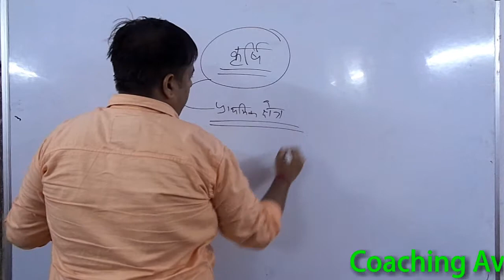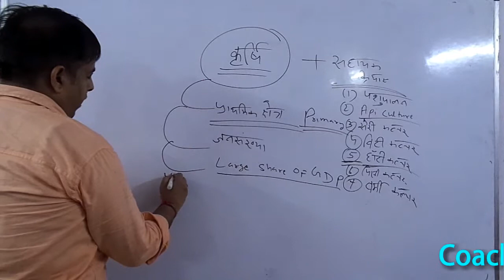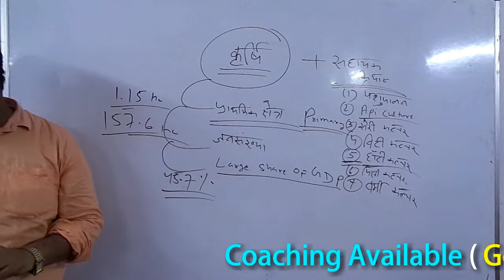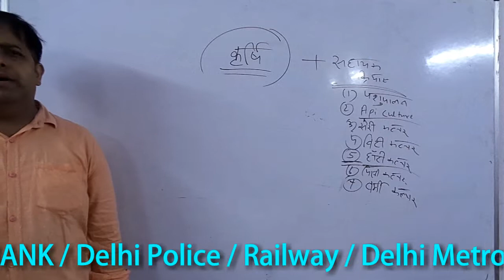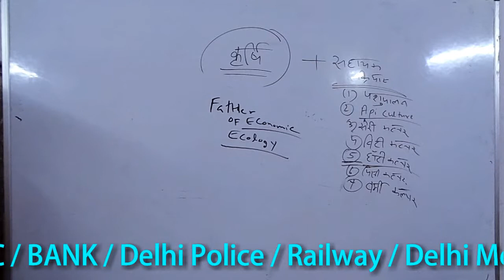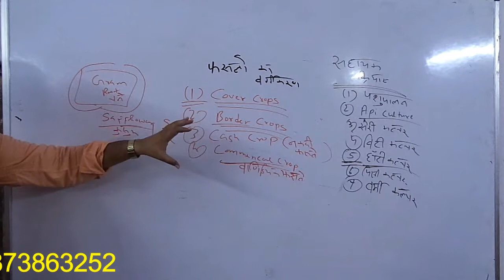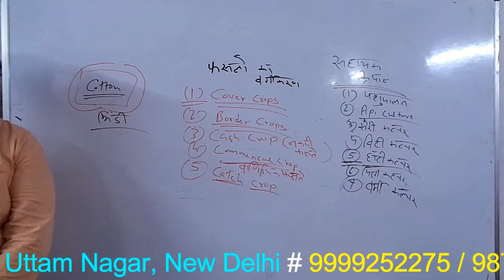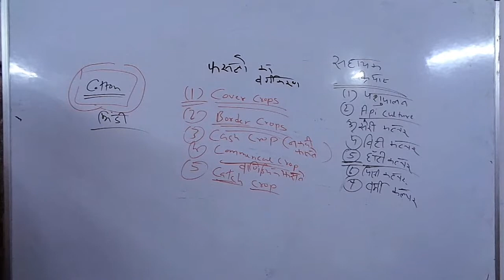# G.K / G.S--ECONOMICS--AGRICULTURE # G.K for SSC / DSSSB / NTPC Exam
G.K / Economics for  DSSSB / SSC / NTPC / Delhi  Police Exam